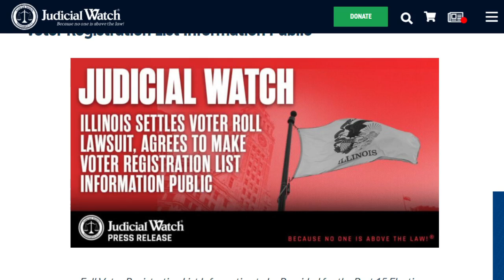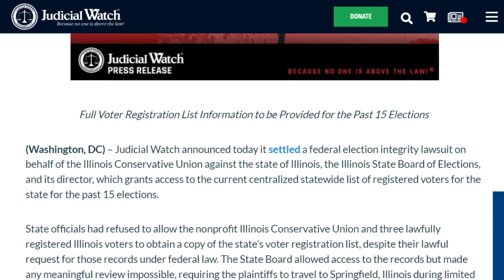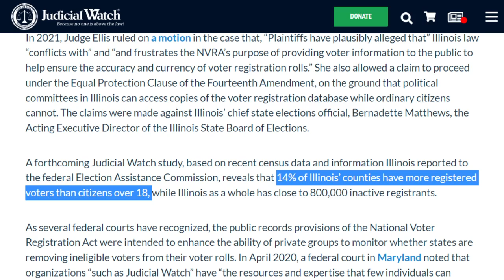Nearly 800,000 inactive voters on Illinois' rolls, Judicial Watch says as access to data granted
Bishop reviews the outcome of a federal elections lawsuit Judicial Watch mounted to get access to 15 election cycles' worth of voter roll data in Illinois and their preview of data showing nearly 800,000 inactive voters on the rolls. State Rep. Brad Halbrook provides reaction.